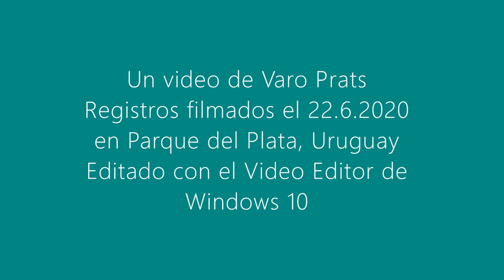Borges, Vivaldi, la playa y yo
El recuerdo de Borges y su cuento TLÖN, UQBAR, ORBIS TERTIUS, surgió espontáneamente mientras caminaba, pensando en lo que ha recuperado la naturaleza con la ausencia de nosotros... La música de Vivaldi fue tomada directamente del Video Editor de Windows 10, siempre tan contemporánea la música barroca...